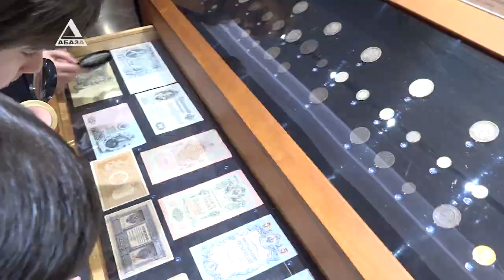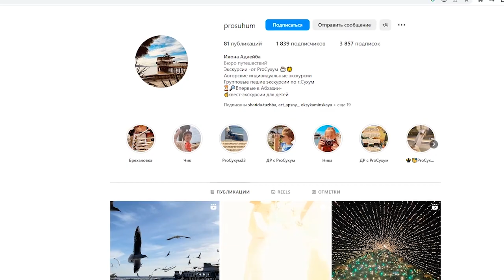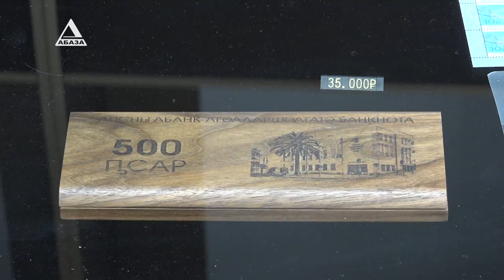Деньги детям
Музей Национального Банка Абхазии проводит экскурсии для школьников. После знакомства с богатой экспозицией музея многие дети увлекаются нумизматикой, начинают собирать монеты и банкноты, познавая, таким образом, историю и культуру не только своей страны, но и всего мира. Экскурсии проходят в доступном и увлекательном для детей формате, можно увидеть редкие античные монеты, познакомиться с коллекцией современных монет Банка Абхазии и даже самому отчеканить монету на старинном станке. Подробнее Надежда Боровикова.